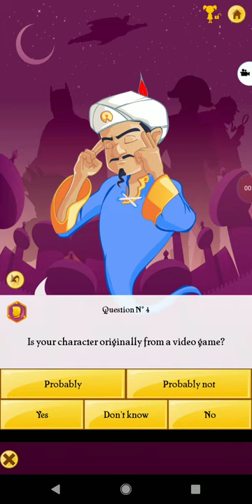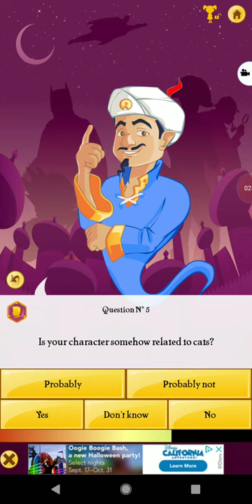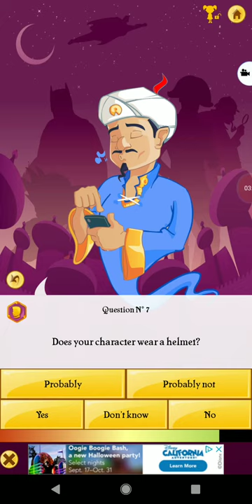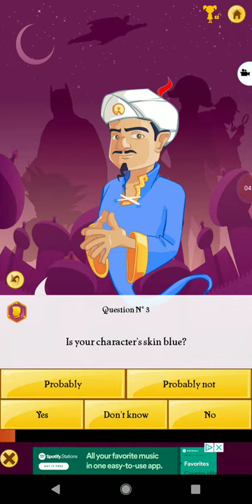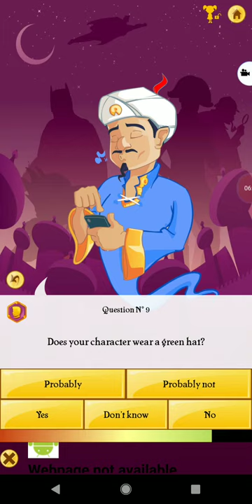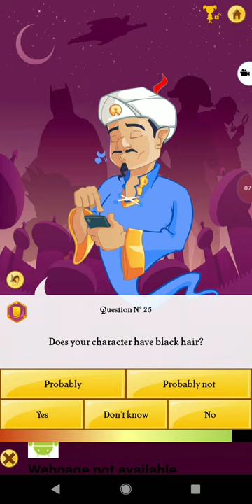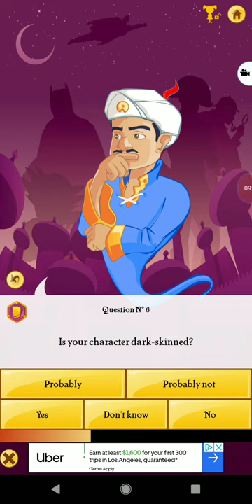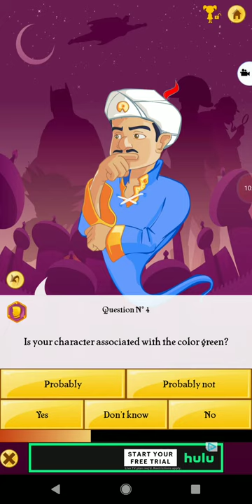Akinator Guesses Fortnite Skins!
Ace
Red Knight
Malice
Jonesy
Lynx
Fable